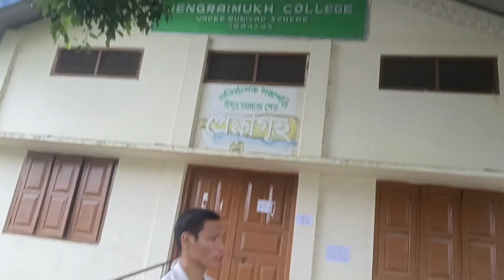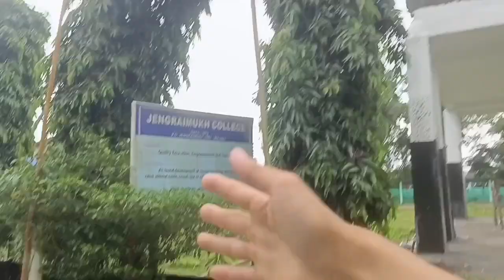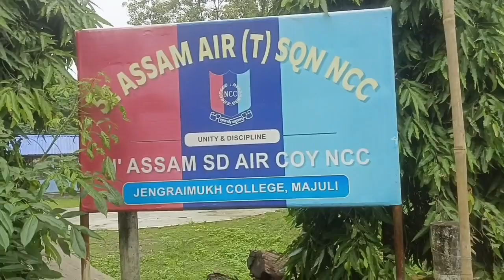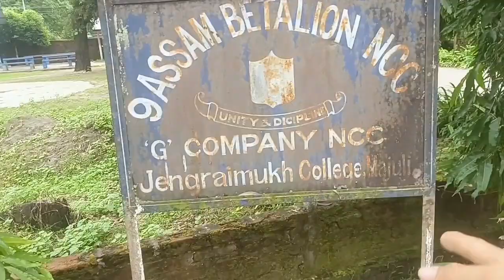Details Of Jengraimukh College || Dhamaka Scene Flag Hosting